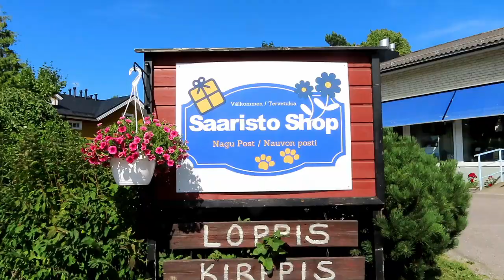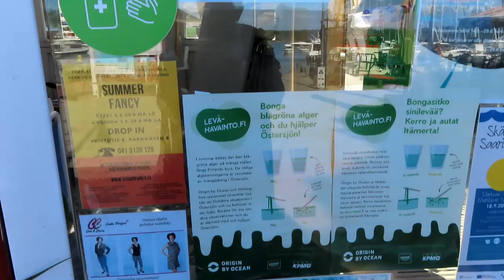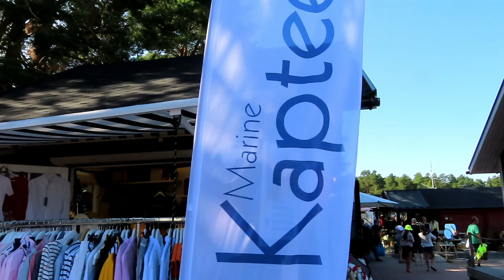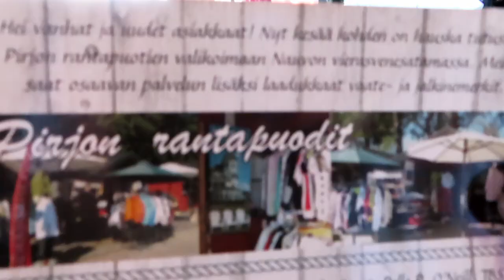Самый красивый остров в Финляндии Науво ( Nauvo), Ходит паром, но мы выбрали катер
Прогулка, Финляндия, Жизнь других

Дача на берегу моря в Финляндии

Свой дом в Финляндии, Как живут другие